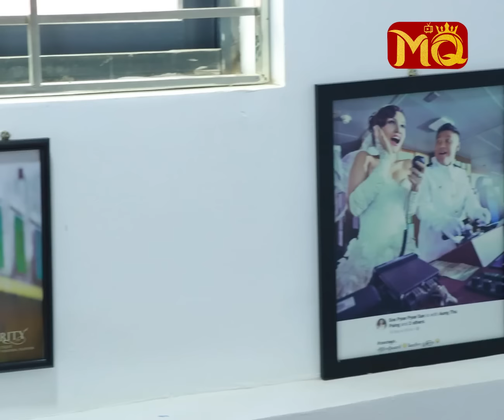"သ‌င်္ဘောသား ဘဝ" ကို နားလည်ပြီး ချစ်ခြင်းမေတ္တာကို ခိုင်မြဲစေခဲ့တယ်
" အနေဝေးခဲ့ပေမယ့် ထားရှိတဲ့ မေတ္တာ နဲ့ သစ္စာကြောင့် အခက်အခဲတွေ ရှိခဲ့ပေမယ့်လည်း သူနဲ့ အချစ်တွေ ခိုင်မြဲခဲ့ပါတယ်။ အမျိုးသားက သင်္ဘောသားမို့ အတူတူ ရှိနေတဲ့အချိန် နည်းပေမယ့်လည်း ရှိနေတဲ့အချိန်မှာ ပျော်ရွှင်စရာကောင်းတဲ့ Family Life ကို ဖန်တီးတယ်။ ဘယ်လိုမျိုး စိတ်ချမ်းသာအောင် နေရမလဲ အမြဲတွေးပြီး နေဖြစ်တယ် "

. လို့ပြောပြလာတဲ့ ကိုအောင်သူပိုင် + မစိုးပြည့်ပြည့်စံ (သရုပ်ဆောင်) တို့ ဇနီးမောင်နှံရဲ့ အိမ်သစ်တက် မင်္ဂလာ နှင့် သားလေး Jan Jan @ ဖြိုးပြည့်ပိုင် ရဲ့ အမည်ပေး ကင်ပွန်းတပ် မင်္ဂလာပွဲလေးဆီသို့ အလည်တစ်ခေါက်

သ‌င်္ဘောသားဘဝကိုနားလည်ပြီးချစ်ခြင်းမေတ္တာကိုခိုင်မြဲစေခဲ့တယ်